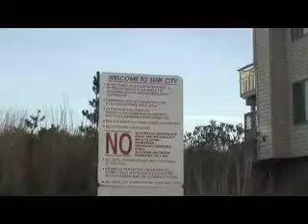LBI_ During Beach Fill_113006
Beginning Army Corps operations on LBI.